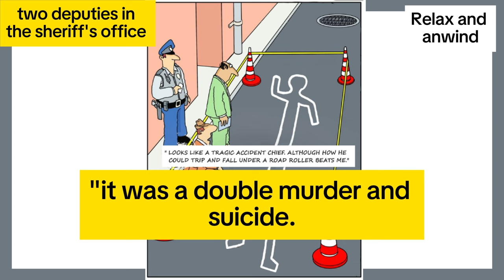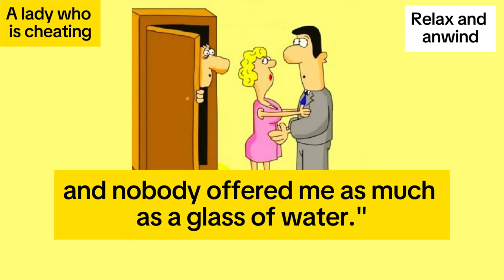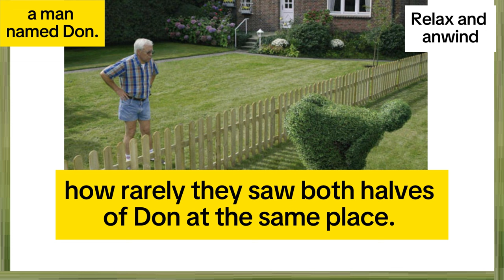BEST JOKE OF THE DAY. 53.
BEST JOKES EVERY DAY.

Background - Pixbay

Timestamps:
00:00 Joke 1
01:55 Joke 2
03:17 Joke 3
05:48 Joke 4
07:34 Joke 5
08:43 Advertising
08:52 The end